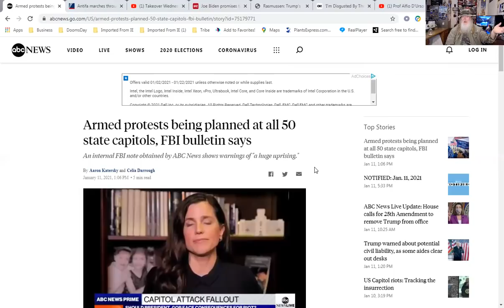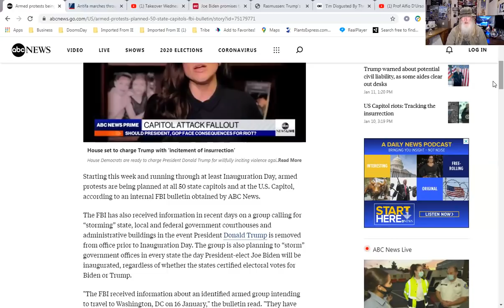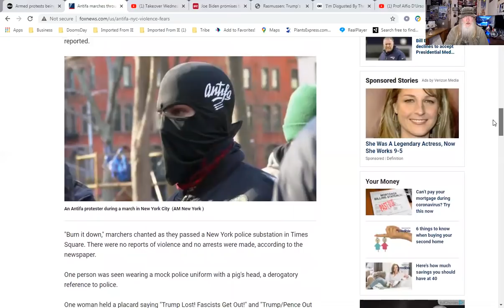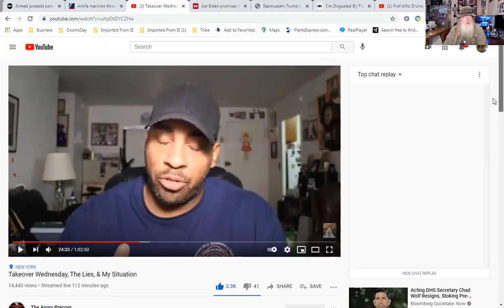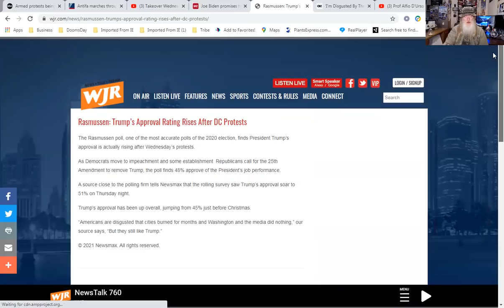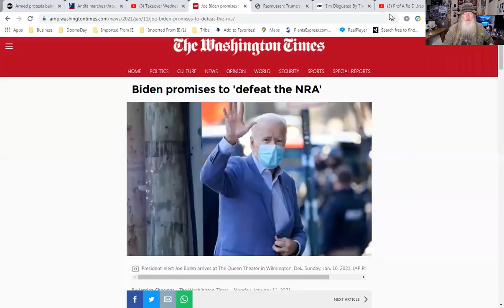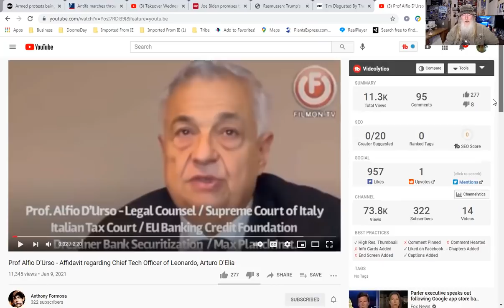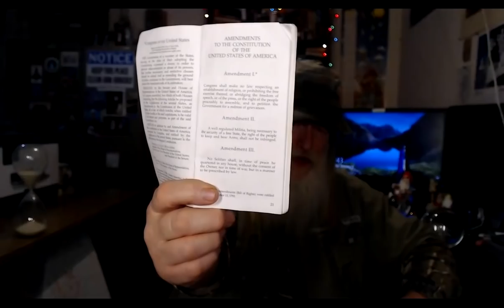Coming Capitol City Chaos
Armed Protest in all 50 state capitols and DC? An FBI bulletin claims just that! Antifa has been protesting too. What's really going down and what do you need to do?

will be back)

What Happened in DC on 6 Jan 21 joined by Leanne (Later in the Show)  Who was There